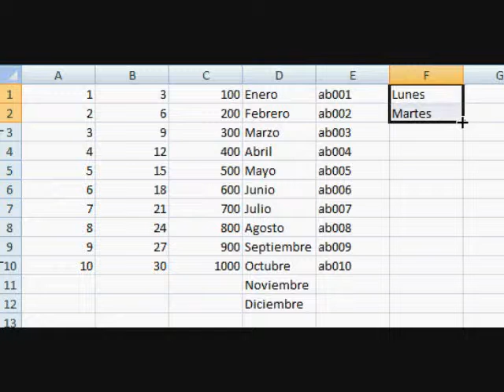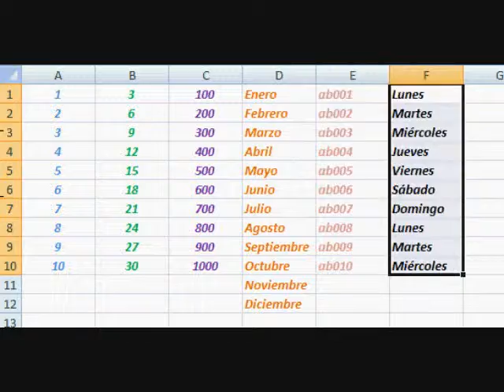Numeraciones Automáticas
Este video trata acerca de un trabajo en una hoja de exel usando Camtasia para grabarlo